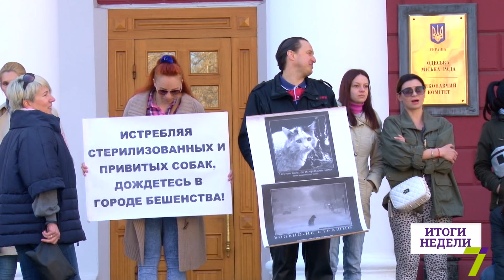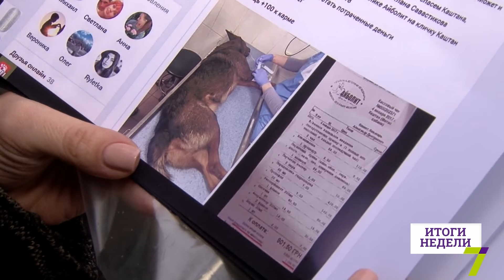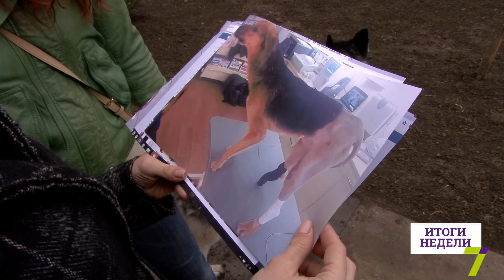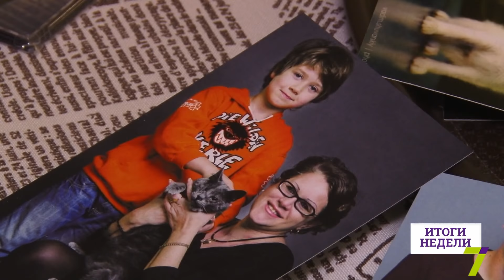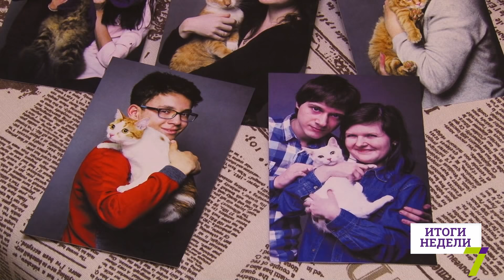Вытянуть с того света. Как одесские зоозащитники спасают животных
Зоозащитники со всей Украины недалеки от победы. На этой неделе Верховная Рада в первом чтении приняла законопроект о жестоком обращении с животными. Сейчас волонтеры продолжают собирать подписи и доказательную базу, ведь кроме них четвероногих защитить просто некому.